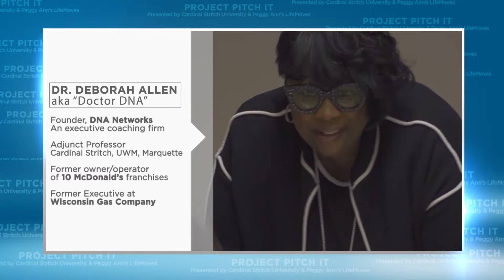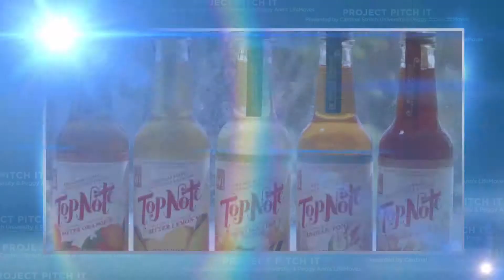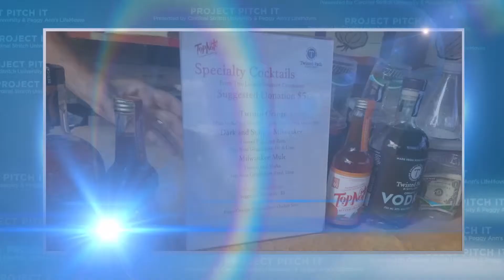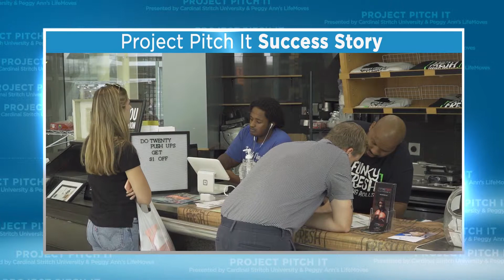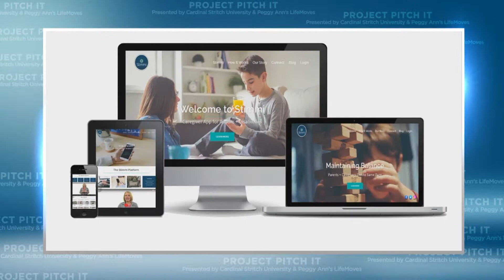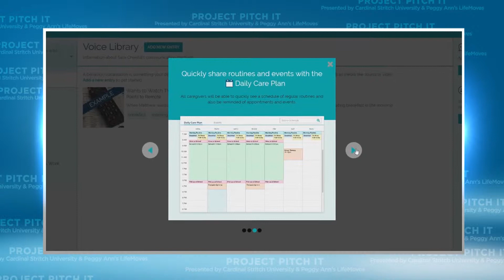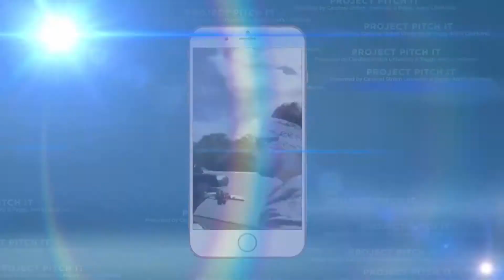Project Pitch It Season 3 Episode 1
“Project Pitch It”, the show where local entrepreneurs and their ideas are put to the ultimate test. Each week, three aspiring — and often inspiring — local entrepreneurs get the chance to pitch their innovative new ideas to a panel of area business moguls. These successful self-made millionaires then pepper the entrepreneurs with questions, assess the potential of each idea and finally present awards with a total value of nearly $30,000 designed to help each entrepreneur move their business to the next step. The awards range from free tuition for mentoring and office space at Cardinal Stritch University, Pitch In Award forum with moguls and investors or $10,000 cash.